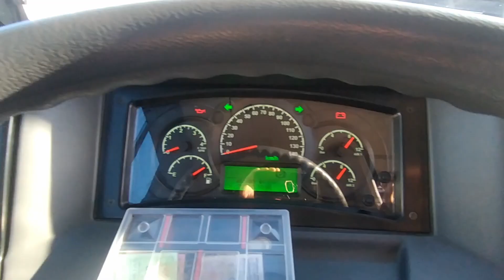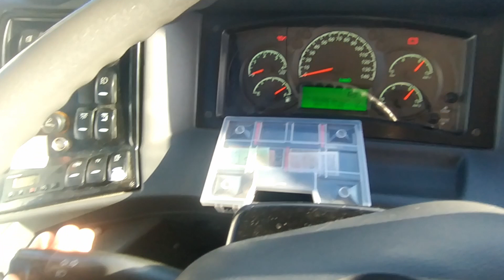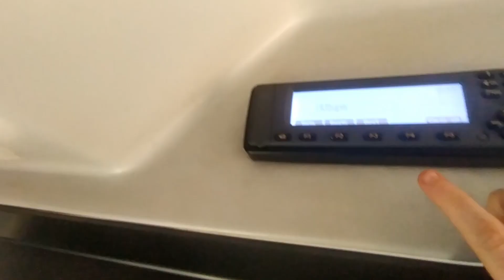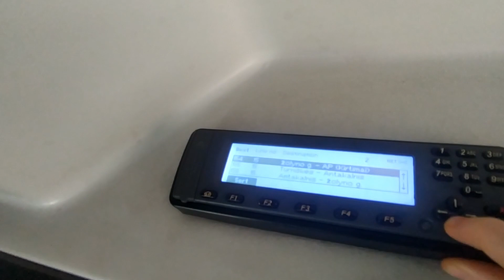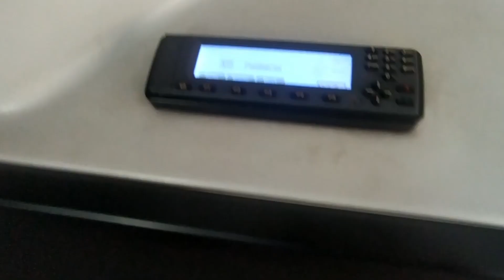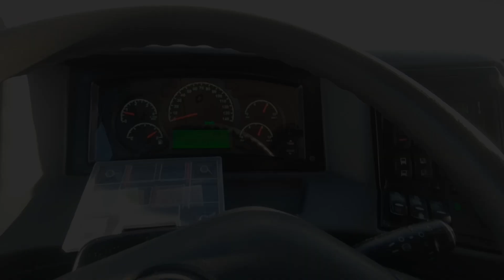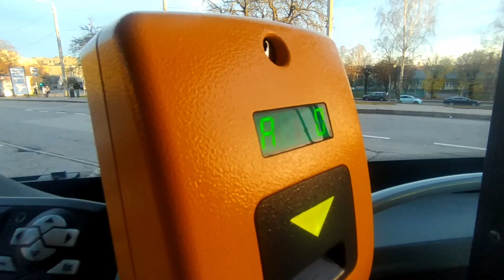(Anadolu Isuzu Citibus (Yeni)) V7020 "Vilnius" Cabin, Functions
TECHNICAL SPECIFICATIONS:
Engine:
Model - CUMMINS ISB4.5E6E210B
Type - Commonrail Turbo Diesel Intercooler
Displacement (cc) - 4
Maximum Power (kw(PS)/rpm) - 151 (205) / 2300
Maximum Torque (Nm/rpm) - 832 /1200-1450
Emission Standard - Euro VI OBD-E

Transmission:
Model - Allison T 280 R, Automatic
Number of Gears - 6 Forward, 1 Reverse

Brake System:
Front / Rear - Disc / Disc
System - Full Air Brake System with EBS and ABS, Dual Circuit, Auto-Adjusted

Passenger Capacity:
Maximum Passenger Capacity - 76
Optional Seat Layouts - 18 Seated + 58 Standing (2 Doors)

Fuel Tank:
Fuel Tank Capacity (lt) - 215
Adblue Tank (lt) - 30

Tires:
Tire Sizes - 265/70 R19,5